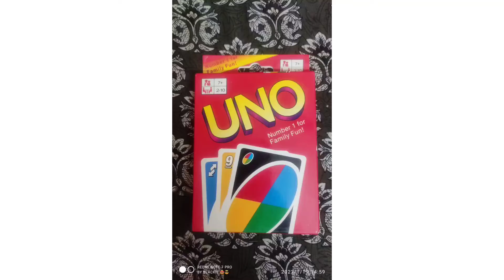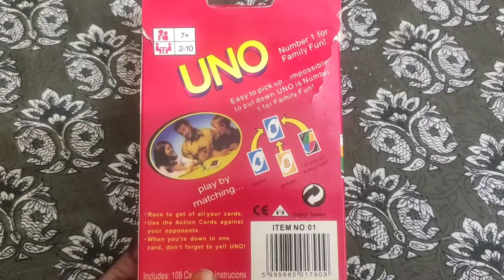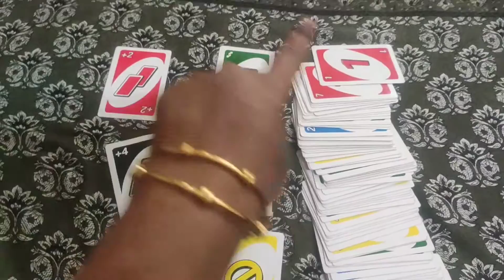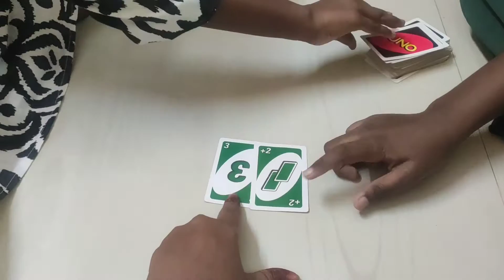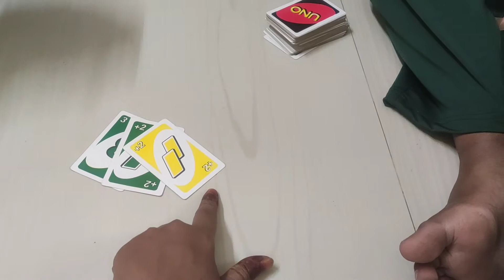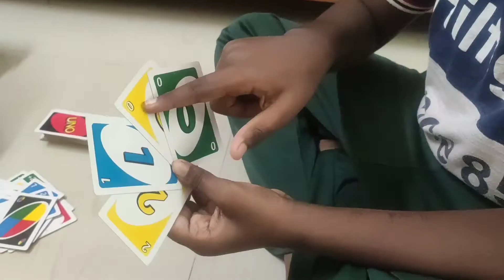kothamalli chutney recipe/how to play UNO cards